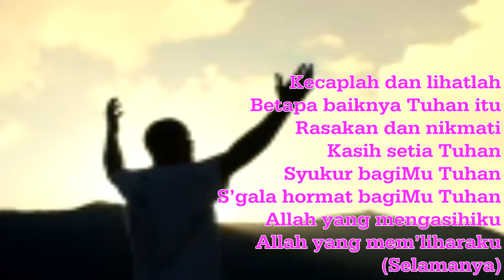Syukur bagiMu Tuhan S’gala hormat bagiMu Tuhan - Kecaplah dan lihatlah Betapa baiknya Tuhan itu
Kecaplah dan lihatlah
Betapa baiknya Tuhan itu
Rasakan dan nikmati
Kasih setia Tuhan

Reff :
Syukur bagiMu Tuhan
S’gala hormat bagiMu Tuhan
Allah yang mengasihiku
Allah yang mem’liharaku
(Selamanya)

Copyrigth 2017
Vocal : Yoan